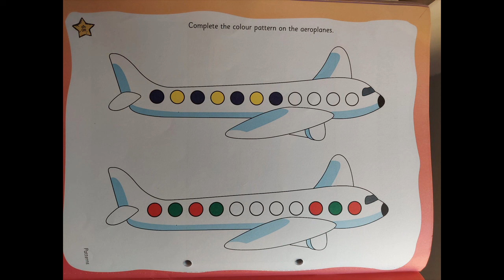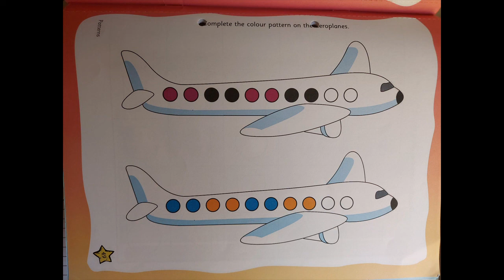The Orbis School - Mathematics - Jr KG - Pattern